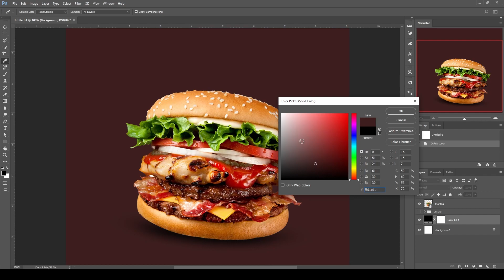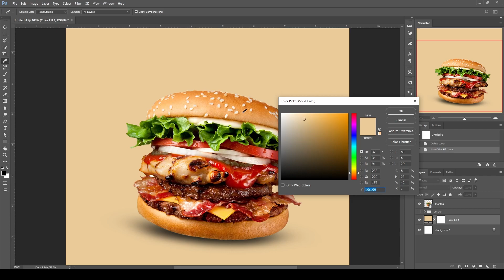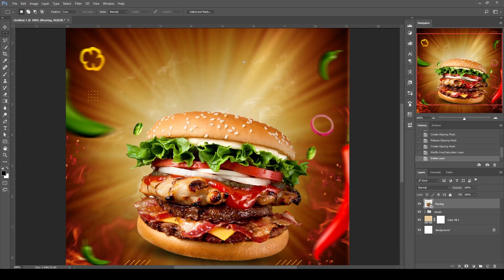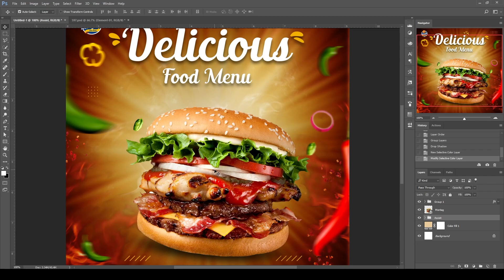تصميم سوشيال ميديا بالتفصيل/ تصميم منتج / Social media design | post design | Photoshop | 158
إذا كنت تطمح للوصول إلى الريادة لا تنس أن تتميز عن منافسيك بـ تصميمات سوشيال ميديا جاذبة للعميل وتعبر عن أهداف الشركة وطبيعة النشاط.
وتعتبر تصميمات السوشيال ميديا هي العامل الأهم في لفت انتباه العميل لشركتك، كما تعبر عن مدى احترافية فريق العمل وجودة الخدمات أو المنتجات التي تقدمها، خاصة إذا كان الهدف من التصميمات كسب عملاء لأغراض تجارية، حينها تكون طريقة العرض ملائمة للعميل المستهدف من قبل الشركة.واليوم سنتعلم طريقة عمل تصميم سوشيال ميديا "تصميم بوستر منتج" بالفوتوشوب بطريقة سهلة و بسيطة جدا
 Social media compilation | Photoshop
 Photoshop Tutorials | Social media Design
ــــــــــــــــــــــــــــــــــــــــــــــــــــــــــــــ
➤TUTORIAL ASSETS
ــــــــــــــــــــــــــــــــــــــــــــــــــــــــــــــ
تقدروا تشوفوا👇
ــــــــــــــــــــــــــــــــــــــــــــــــــــــــــــــ

ــــــــــــــــــــــــــــــــــــــــــــــــــــــــــــــ
المعدات اللي أستخدمها في تصوير الفيديو :
Camers ::
 iPhone 7 Plus
Lighting ::
 1 Warm Light
 1 Red 1 & Blue
Mic ::
Boya By M1
ــــــــــــــــــــــــــــــــــــــــــــــــــــــــــــــ

ــــــــــــــــــــــــــــــــــــــــــــــــــــــــــــــ